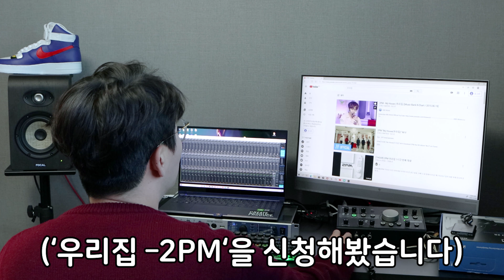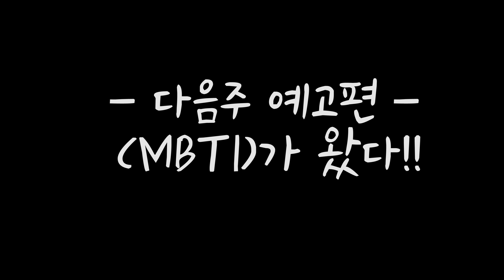[ENG SUB] 영탁 최초공개 "우리 집"(?) Vlog